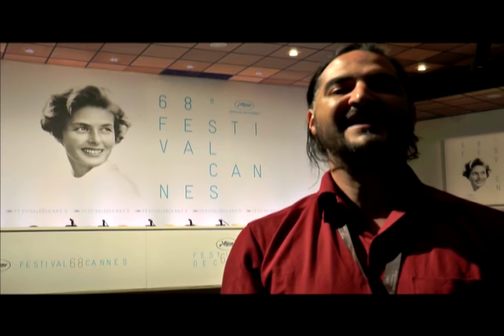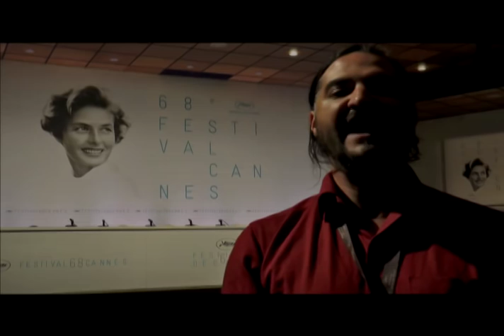Las Elegidas de David Pablos - FDC Cannes 2015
Nota con el cineasta mexicano David Pablos, director de "Las Elegidas", además las entrevistas  con Leidi Gutierrez y Nancy Talamantes, protagonistas de esta película que aborda los temas de la trata de blancas al norte de México. Toda la infoprmación del Cine latinoamericano solo en El Espejo, Martes y Viernes por Canal Capital, Televisión más Humana.